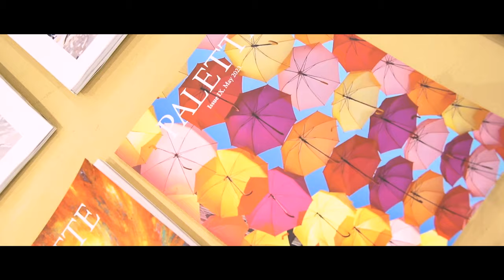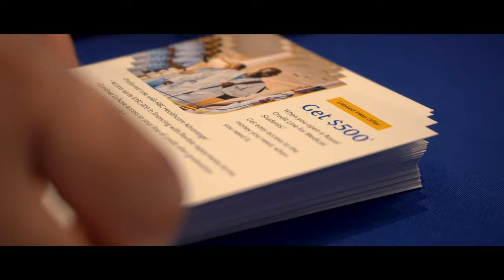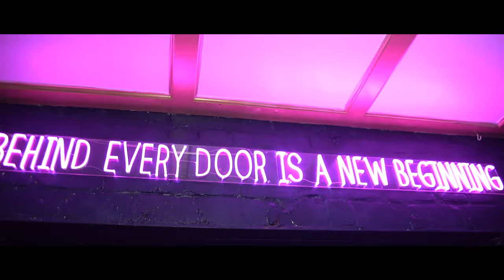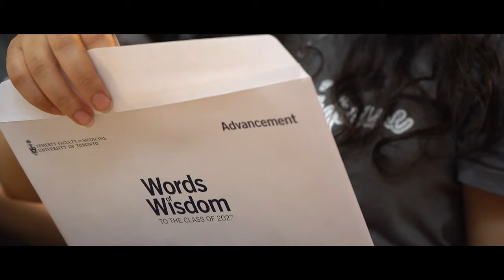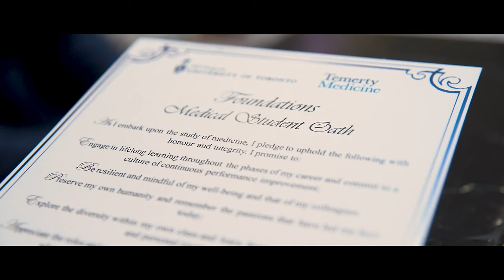U of T Temerty Medicine - Orientation Week 2023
Welcome to the University of Toronto Temerty Medicine Class of 2027, aka 2T7s!! We hope you enjoyed this week as much as we did.

Love,

Team ASTRO (2T6)
Rashi Gupta, Monique Botros, Natalie Chen, Darshana Seeburruth, and Hillary Chan